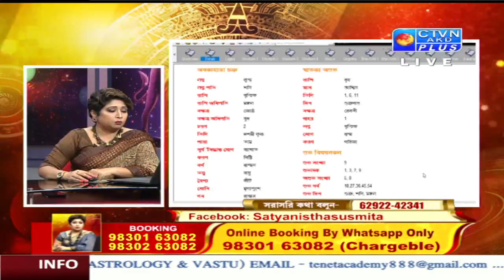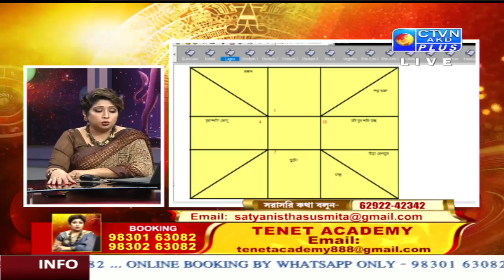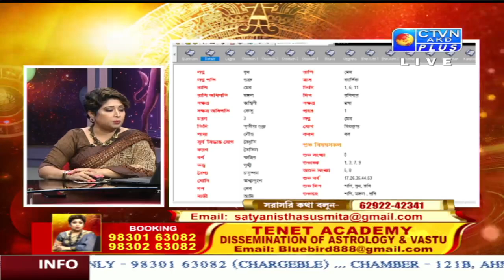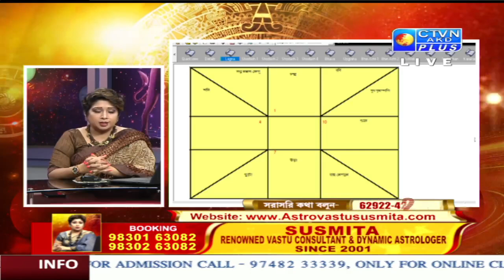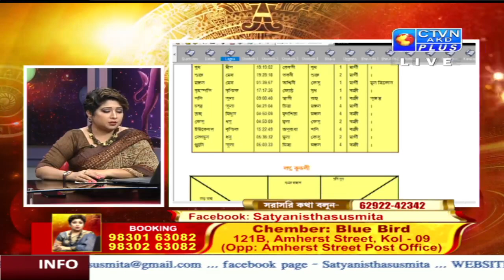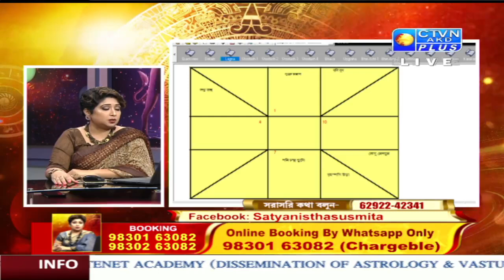SUSMITA BHATTACHARYA (Astrologer) CTVN_07_08_2022 - 01:35 PM